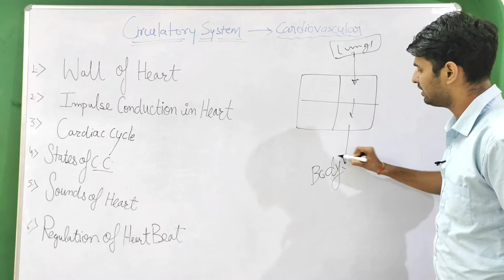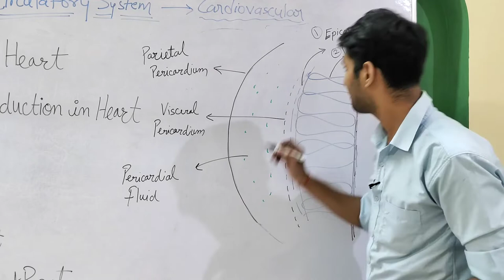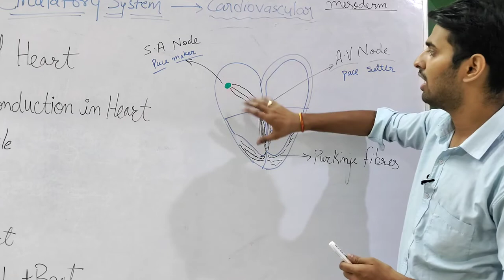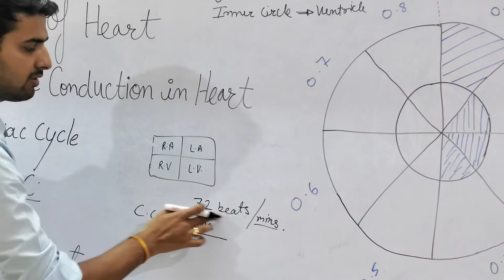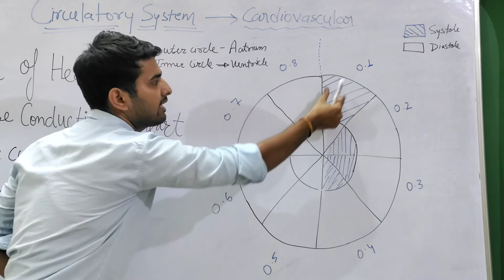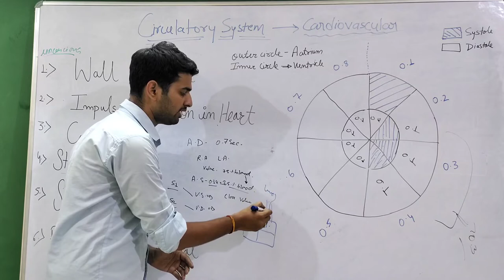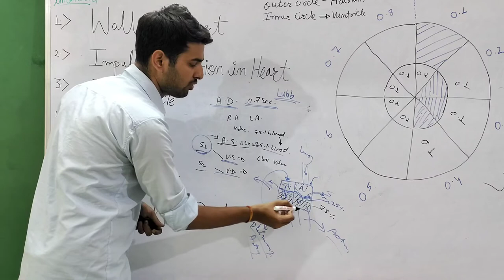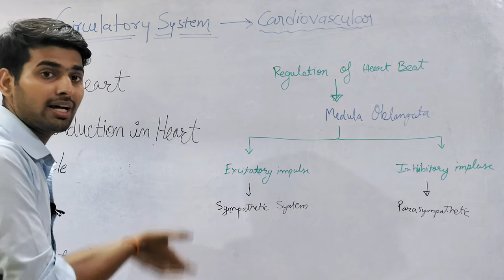cardiovascular system part2 by Govind Sharma (Hindi). cardiovascularsystem cardiuc cycle of heart.